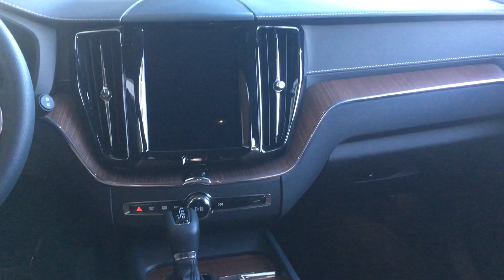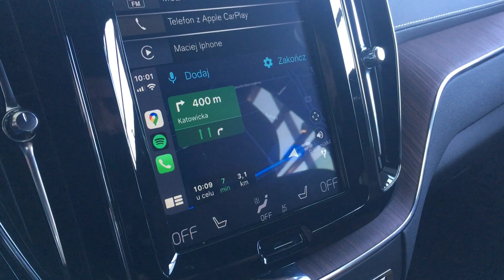Volvo XC60 T5 Inscription.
Volvo XC60 T5 250 KM wersja Inscription.